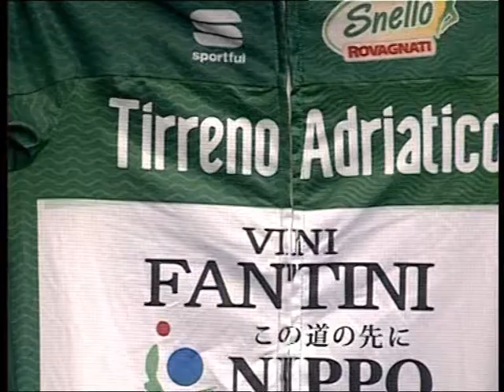Tuttosport con Nicola Bagioli: maglia Verde "Tirreno-Adriatico"